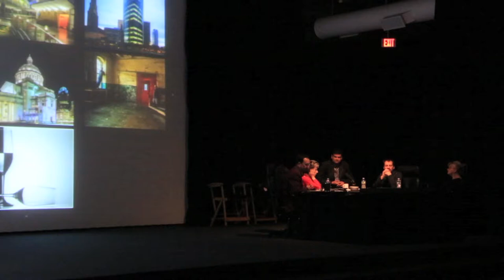Kartik Suryanarayanan - Final Portfolio Review at Hallmark Institute of Photography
Coverage of Kartik Suryanarayanan's Final Portfolio Review at Hallmark Institute of Photography.